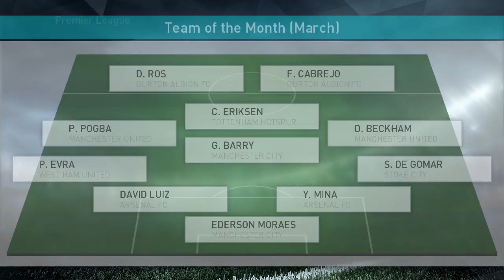pes2018 master league 2047 2048 ep6